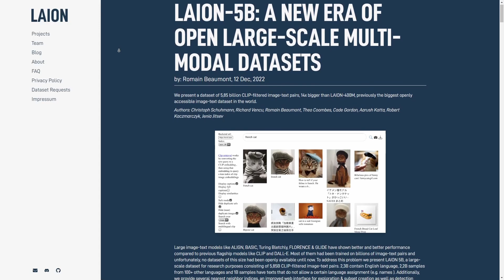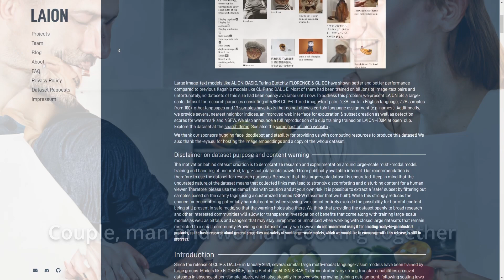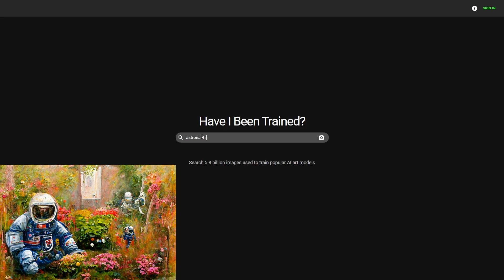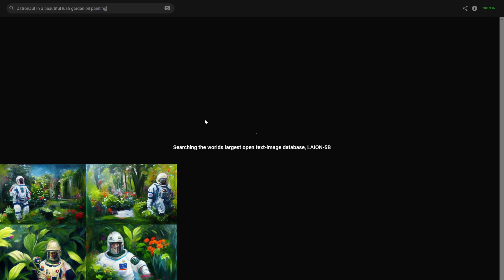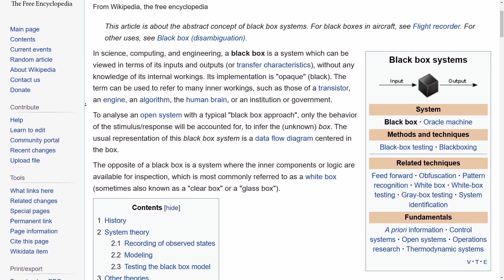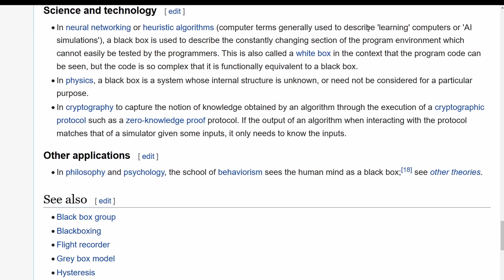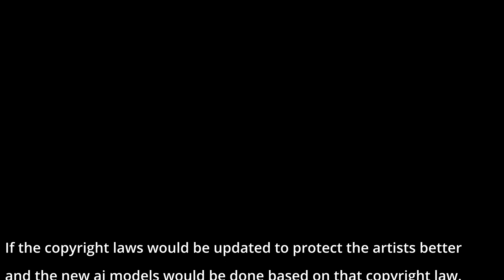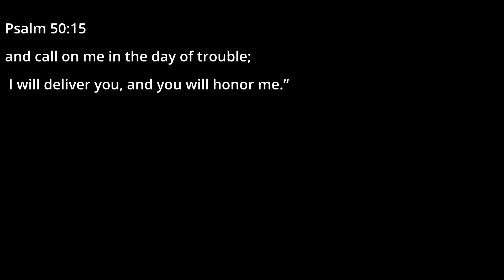This is why I don't wanna use Ai image generators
I was a very hard ai generator user, but I had to stop when I started figuring out things about it. This video is only few of those things and there would be lot to talk about it in many other videos, but this is now how I started and if I don't do other videos about it, I guess someone else definitely will. There also is things that I cannot undo. I already generated thousands of images and I've also used some of those in some of the projects I've been involved into. I also made a video that is not anymore publicly available, which might have convinced someone to be an ai-image generator user.

I decided, that I can use Adobe firefly tho, because it is based on the images Adobe has legal right to use and they paid to the users who provided the images to the Adobe Stock. So I was also one of those who got compensation from creating firefly. It was not a huge compensation (around 30 $ of my  images they used), but it was right thing to do from them.